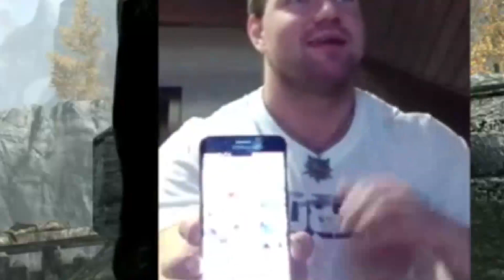Karlos Benda : To nejlepší 16 (Karlos je Komunista, lhář a Steroidový Král!)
Tvorba : Stay_warriors (Instagram)